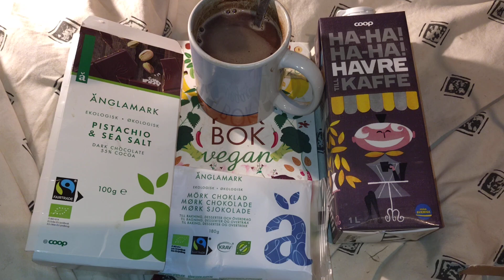Solid choklad in hot oatmilk , easier than Cacao powder 269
Kiss (Keep it simple stupid) ecological fairtrade vegan Just put solid choklad in oat milk and in the micro , much easier than Cacao powder
 BTW I Suggested the design of the oat milk package as a active Coop member

269 A2386sx A2630ux Vegan Drivers Vegan Actevist